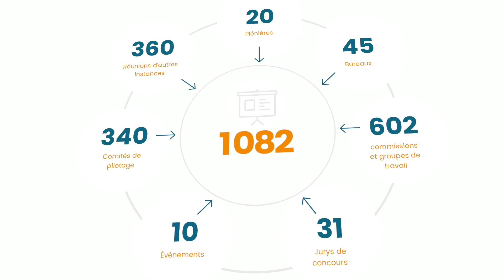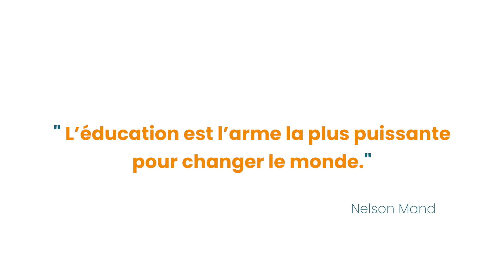CESER Grand Est l Vœux 2021